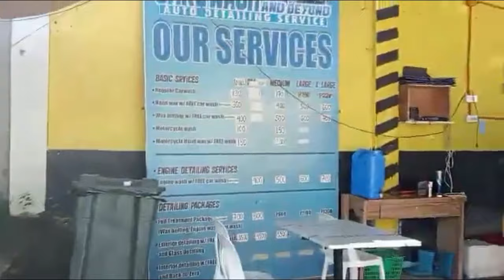CARWASH MUNA ANG L3OO